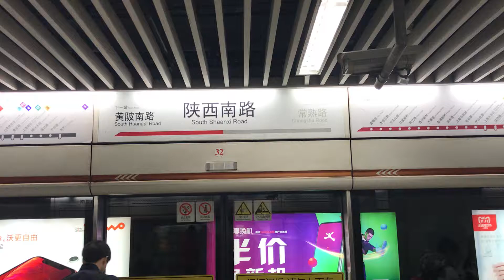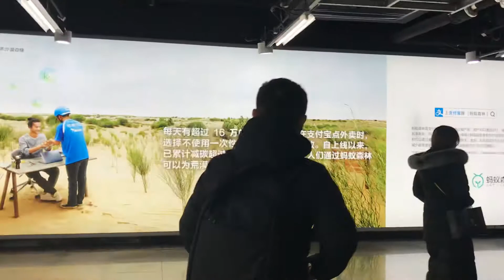Shanghai metro-South Shanxi road, how to transfer from line 1 to line 12?上海地铁-陕西南路站，如何从1号线转12号线？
Hi everyone, I am Eric, subway is the best transportation tool in Shanghai, it’s fast and convenient, especially for tourists, there are many stations which you can transfer from one line to another line, in order to show clearly, I made the video series, I hope it can be useful as tour guide, thank you

大家好，我是Eric, 地铁是上海最快最方便的交通工具，很多站点可以多条线路换乘，我做了这个系列的视频，希望对你有用，谢谢

South Shanxi road station includes line1, line 10, line 12
陕西南路站内含1号线，10号线，12号线

it is normal transfer, you can transfer in the station
这是正常换乘，可以站内换乘

If you have any questions about Shanghai, pls leave a message, I will try best to answer your questions, thank you